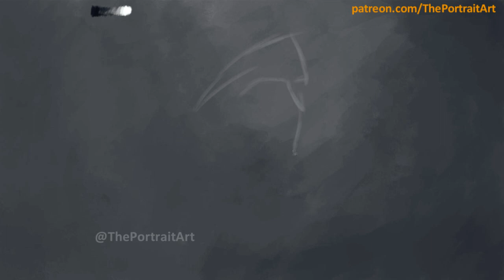Girl Portrait Study - FREE Art Tutorial (link in my channel)